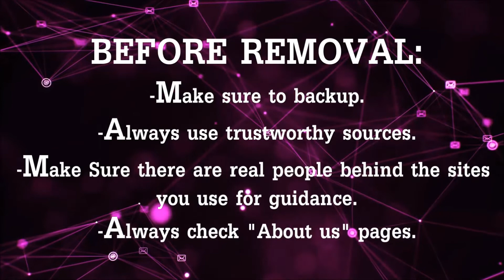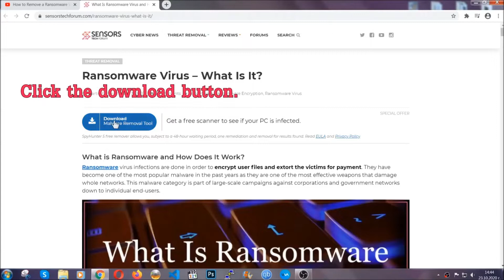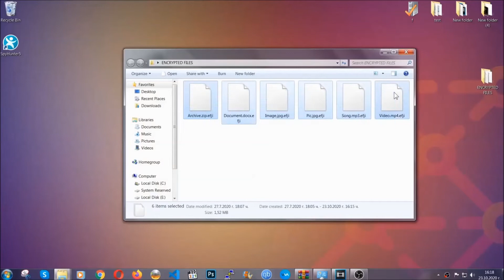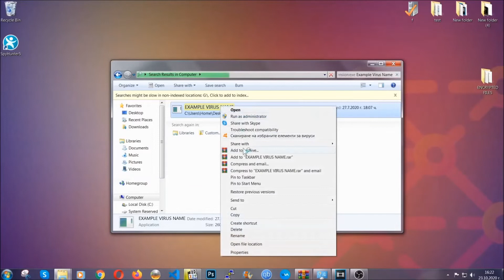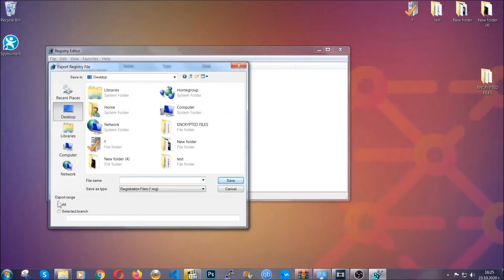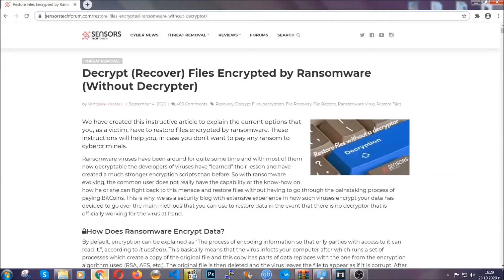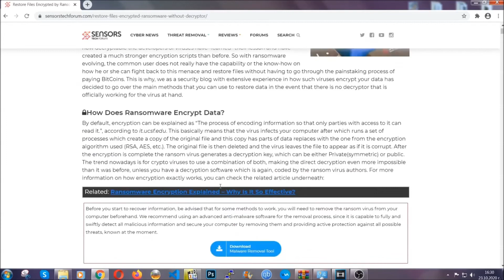Vgui Virus [.vgui Files] Removal & Decrypt Guide [Free]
00:00 Start
00:50 Automatic Removal
02:00 Manual Removal
05:13 File Recovery